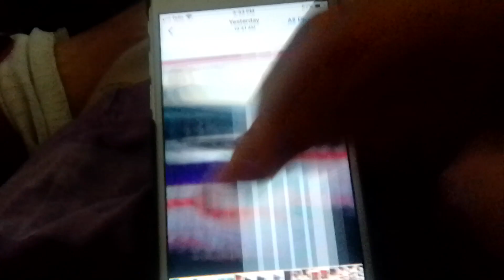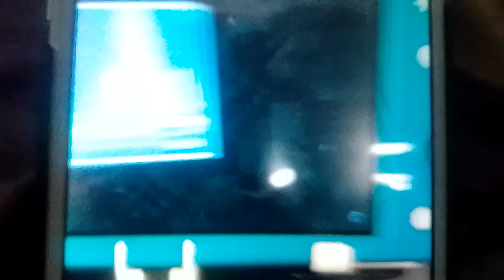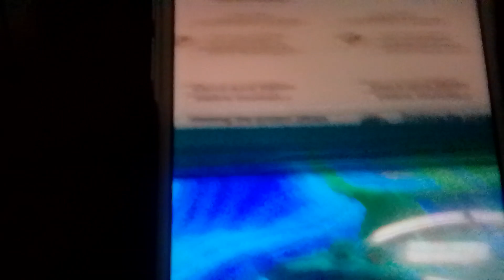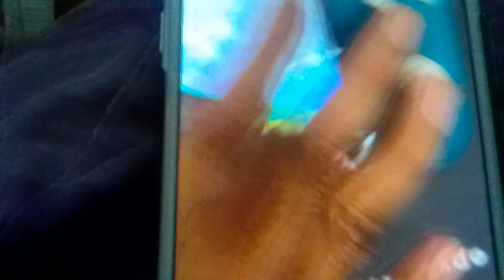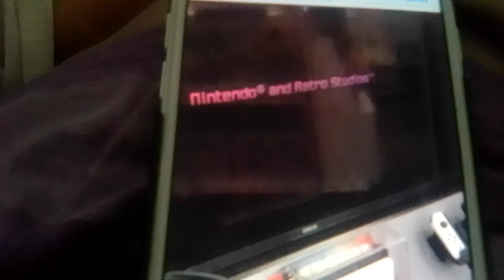played Super Mario Bros Wonder Switch Demo at 🎯